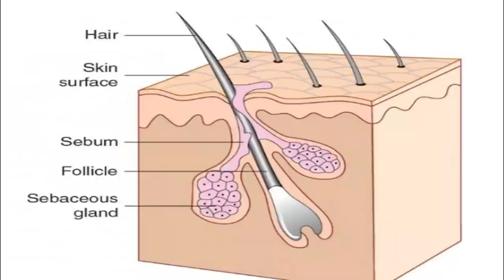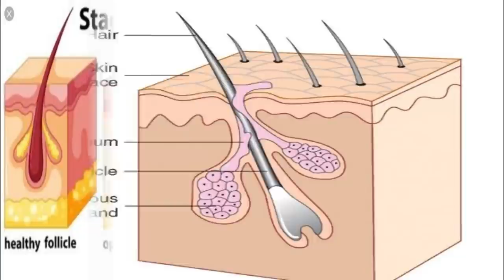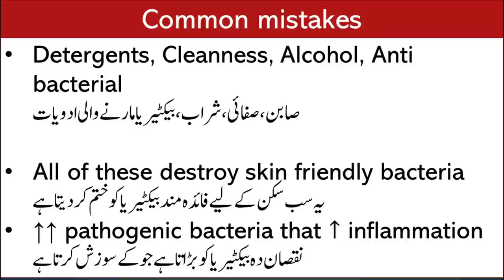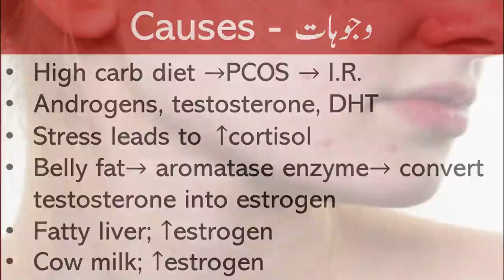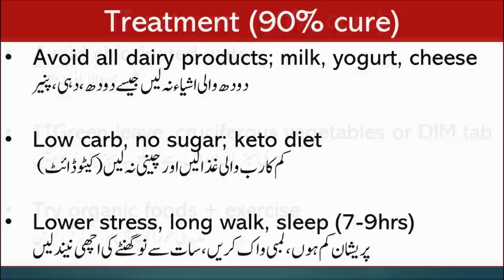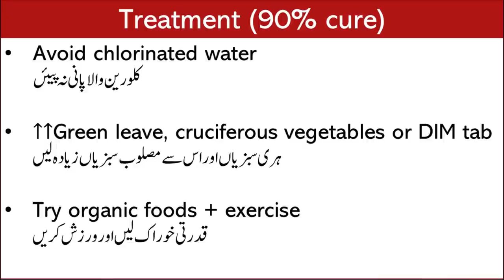Causes and Treatment of Acne - Remove Pimples Naturally | Lecture 118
Best Treatment For Removing Pimple & Acne
Acne Treatment
Chehre Ke Dano Ka Asan Ilaj
Chehre Ke Dano Ka Ilaj
Face K Dano Ka ilaj
Removing pimples naturally